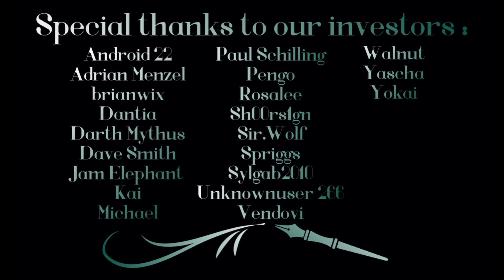Seeing how your assistant is faring (F4M Audio RP) Mafia Boss Listener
She's handling it...

Art is by Pali.

All Audio, Story and Script Content contained is Copyright Material, Owned by Serenity Productions, and is protected under U.S. Copyright Law. Any unauthorized capture, copying, recording, distribution and other use is strictly prohibited. (Serenity Productions 2024)